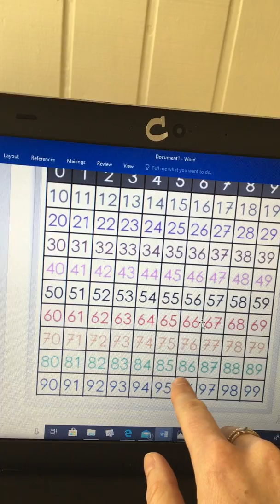video Château des nombres partie 2